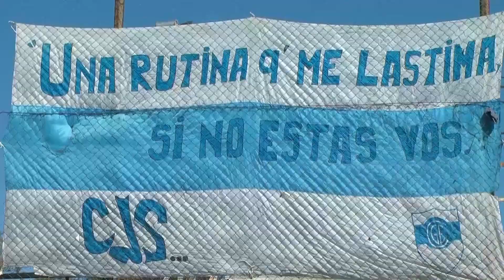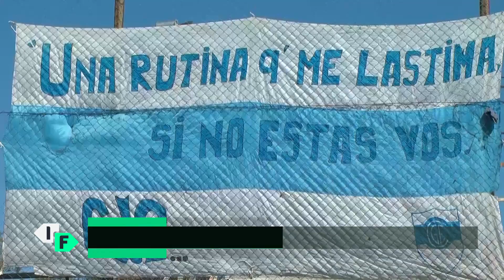IFTV Programa 255 (25/09/19) - BLOQUE 1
FederalA Fecha 4

GIMNASIA (CDU) 0-0 DEPRO

JUVENTUD UNIDA (G) 2-0 SAN MARTÍN (FSA)

DEFENSORES (VR) 1-2 GÜEMES (SGO)

CENTRAL NORTE (S) 1-1 SP. LAS PAREJAS

SP. BELGRANO (SF) 3-0 DOUGLAS HAIG

CRUCERO DEL NORTE 0-2 CHACO FOR EVER

CÍRCULO DEP. (CNO) 0-2 SOL DE MAYO (V)

VILLA MITRE (BB) 2-0 HURACÁN (LH)

CAMIONEROS 1-0 SANSINENA (GC)

JUVENTUD UNIDA (SL) 0-0 DESAMPARADOS (SJ)

DEP. MAIPÚ 1-0 OLIMPO (BB)

CIPOLLETTI 1-0 DEP. MADRYN

FERRO (GP) 0-0 ESTUDIANTES (SL)